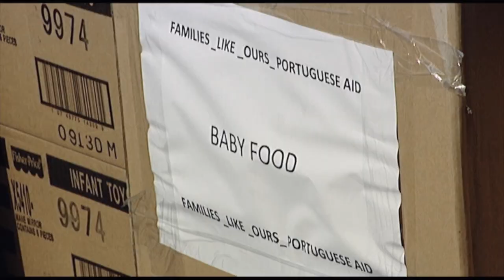Portugal is welcoming refugees | VPRO Documentary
In order to accommodate the large outflow, Portugal is one of the few European countries that has opened its borders wide to refugees. The Syrian Ali and his family were even picked up by enthusiastic citizens.

The VPRO is touring Europe and European history. The series 'In Europe, History caught in the act' picks up the thread where the previous one ended: in 1999. Optimism at the turn of the century gave way to fear and confusion following the attacks on the Twin Towers, the credit crisis, an increasing flow of refugees, and an increasingly troubled relationship with Russia. But can you recognize history if you are in the middle of it? If nobody knows how it will end?

The series speaks with witnesses, that without realizing it, ended up in the middle of an important historical event. Every week we publish new videos from the new series and previously broadcast seasons.

In Europe, history caught in the act is a series with Geert Mak by Stefanie de Brouwer and Roel van Broekhoven.